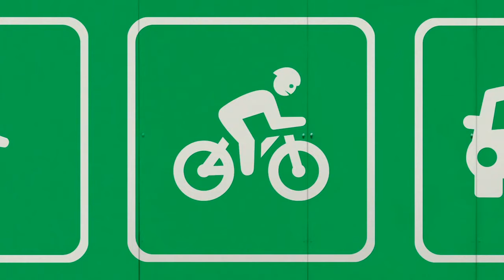SCV NewsBreak for Monday, January 30, 2017